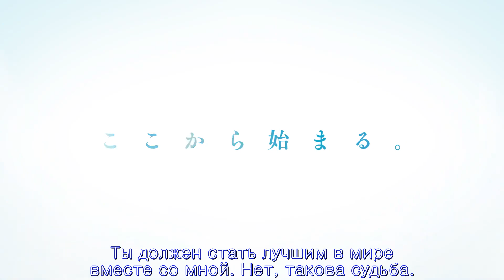BLUE LOCK - EPISODE NAGI Трейлер Синяя тюрьма: Блю Лок Аниме фильм Русские субтитры.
Оптимизация видео:
В этом видео вы  увидите Аниме  Трейлер  BLUE LOCK - EPISODE NAGI Трейлер Синяя тюрьма: Блю Лок  Аниме фильм  Русские субтитры.

Официальный трейлер фильма «Blue Lock Episode Nagi»  Русские  Субтитры Фильм выйдет в прокат в Японии 19 апреля 2024 года!